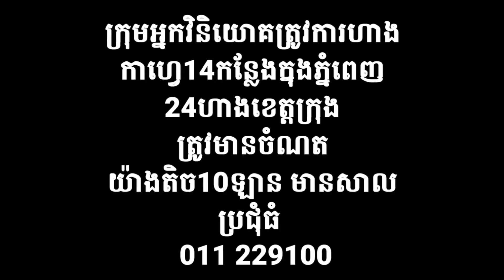(sold out)🇰🇭ភ្នំពេញ ដូនពេញ ផ្សារថ្មី សេងភ្លាមចំនេញ80000$ភ្លាម សេងភោជនីយដ្ឋានកែងធ្វើអស់120000$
🇰🇭ភ្នំពេញ ដូនពេញ ផ្សារថ្មី សេងភ្លាមចំនេញ80000$ភ្លាម សេងភោជនីយដ្ឋានកែងធ្វើអស់120000$ ពេលនេះសេងតែ40000$អាចបើកជាហាងកាហ្វេអាហារដ្ឋានហាងបាយព្រឹកល្ងាច ឬសាច់អាំង ពេលល្ងាចបាន មានការដេគ័រស្អាត
-រួមប្រាក់កក់ 15,000$
-ឈ្នួល 4,000$/ខែ
-ទំហំ ៖ ផ្ទះកែង, Eo E1 បន្ទប់ទឹក(2), ចង្ក្រានបាយ(1)

-Include deposit : 15,000$
-Rental: 4,000$/month
-width: Conner house , Eo E1, 2 bathrooms, 1 kitchen

 -包括定金：15,000 $
 -租金：4,000 $ /月
 宽度：Conner房屋，Eo E1，2间浴室，1个厨房

-ម៉ោងធ្វើការ៖
ព្រឹក៖ 9ព្រឹក-11៖30ព្រឹក
ល្ងាច៖ 2:00ល្ងាច-5:00ល្ងាច
*ណាត់មើលហាងឥតគិតថ្លៃមុន1ម៉ោង/Free customer service ៖
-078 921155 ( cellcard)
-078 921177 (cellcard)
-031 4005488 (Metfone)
*ទាក់ទងដាក់ហាងសេង/Selling your business៖
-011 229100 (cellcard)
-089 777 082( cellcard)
សម្រាប់អ្នកចង់ចូលហ៊ុន ឬ Join venture អាចទាក់ទងមកកាន់ផេកផ្ទាល់
ដើម្បីទទួលបានព័តមាន អាជីវកម្មថ្មីៗ កំពុងសេងបន្ទាន់ និង អចលទ្រព្យ ក្រោម ទីផ្សារ សូមចុច group link Telegram
点击以上链接，以市场价格进行商业销售和